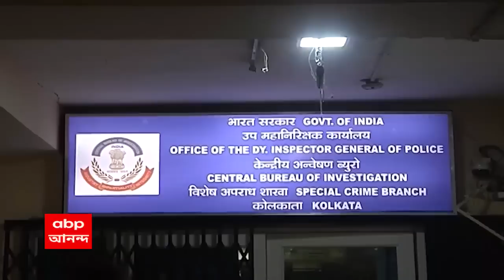CBI Raid: নন্দীগ্রামে তৃণমূল নেতা আবু তাহের-সহ ৩ জনের বাড়িতে তল্লাশি চালাল CBI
বিজেপি কর্মীকে খুনের অভিযোগে, নন্দীগ্রামে তৃণমূল নেতা আবু তাহের-সহ ৩ জনের বাড়িতে তল্লাশি চালাল CBI। যদিও কোনও নেতাই বাড়িতে ছিলেন না। হাজিরা না দিলে, সম্পত্তি বাজেয়াপ্ত করা হবে। CBI এই কথা জানিয়ে গেছে বলে দাবি, তিন নেতা-কর্মীর পরিবারের। তুঙ্গে রাজনৈতিক তরজা।